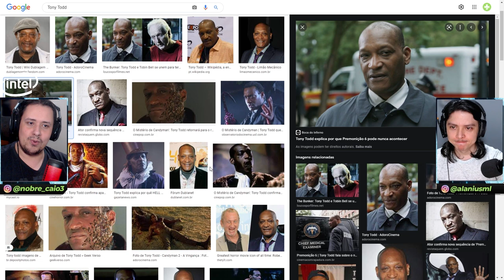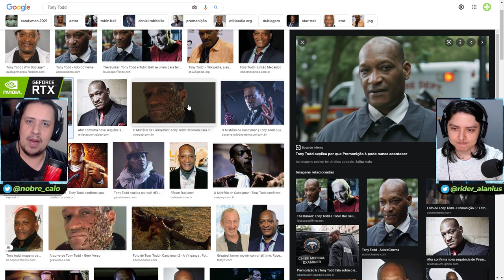ACERTARAM EM CHEIO! OLHA QUEM FARÁ O VENOM E MAIS DETALHES DE SPIDER-MAN 2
No vídeo de hoje apresentamos mais detalhes sobre o que podemos esperar de Marvel's Spider-Man 2 e também quem será o ator que dará vida a Venom, vilão revelado no trailer de anúncio. Simbora!

Nosso PC Gamer:
VGA: NVIDIA GeForce RTX 2080ti
Proc: Intel Core i5 10600k 4.1Ghz
Mobo: Asus Z490M Plus
Microfone: HYPERX QuadCast
SSD: TeamGroup T-Force Delta 500gb
Fonte: Corsair TX850 W